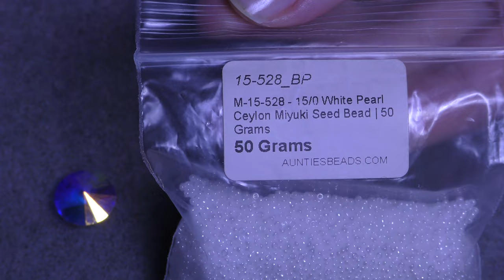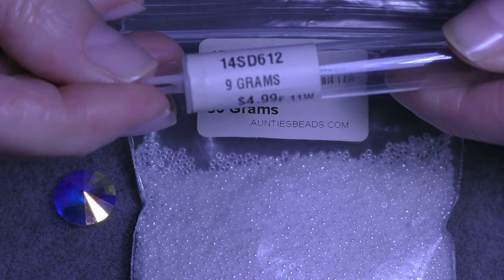Tutorial: Beaded Snowflake Brooch Pendant Ornament. Снежинка с кристаллом 14мм.